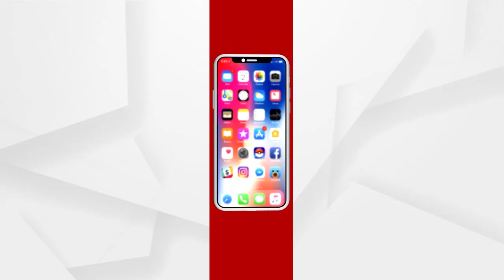ଆଜି ବର୍ଷର ପ୍ରଥମ ମନ କୀ ବାତ କାର୍ଯ୍ୟକ୍ରମ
ଆଜି ବର୍ଷର ପ୍ରଥମ ମନ କୀ ବାତ କାର୍ଯ୍ୟକ୍ରମ । ଦିନ 11ଟାରେ ଦେଶବାସୀଙ୍କୁ ସମ୍ବୋଧିତ କରିବେ ପ୍ରଧାନମନ୍ତ୍ରୀ ମୋଦି...